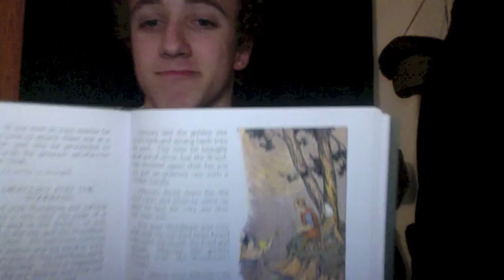Aesop's Mercury and the Woodman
These are all so old and well-known it's hard to find one that isn't cliche. I think I managed  to this time!